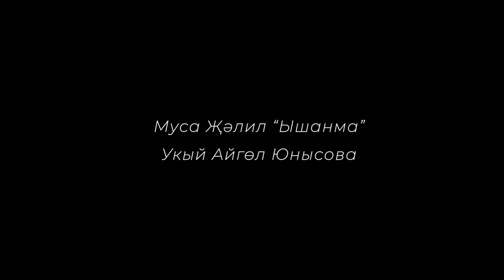Муса Җәлил "Ышанма". Укый Айгөл Юнысова ("Нур" театры).